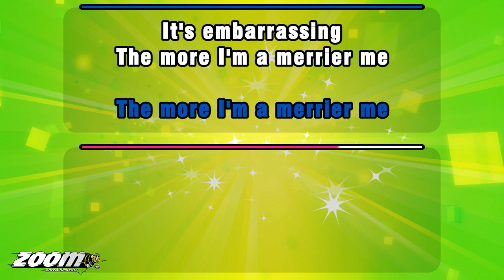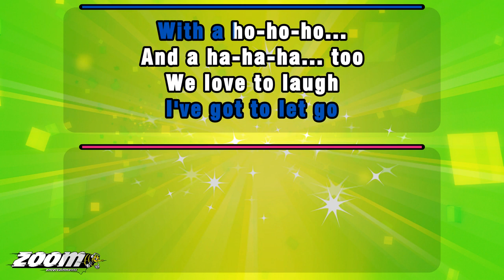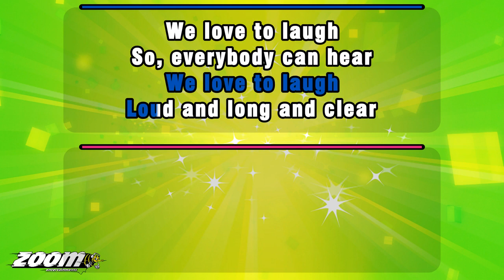Mary Poppins - I Love To Laugh - Karaoke Version from Zoom Karaoke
Song lyrics:

I LOVE TO LAUGH
LOUD AND LONG AND CLEAR
IT'S GETTING WORSE EVERY YEAR

THE MORE I LAUGH
THE MORE I FILL WITH GLEE
AND THE MORE THE GLEE
THE MORE I'M A MERRIER ME
IT'S EMBARRASSING

SOME PEOPLE LAUGH
THROUGH THEIR NOSES
SOUNDING SOMETHING
LIKE THIS: HMMM...
DREADFUL!

SOME PEOPLE LAUGH
THROUGH THEIR TEETH
GOODNESS SAKES

HISSING AND FIZZING
LIKE SNAKES: SSS...
NOT AT ALL ATTRACTIVE
TO MY WAY OF THINKING

SOME LAUGH TOO FAST
(Fast Laughing)
SOME ONLY BLAST
HAAA!

OTHERS THEY
TWITTER LIKE BIRDS
(Twitter Laughing!)
YOU KNOW YOU'RE
AS BAD AS HE IS

THEN THERE'S THAT KIND WHAT
CAN'T MAKE UP THEIR MIND
(Various Laughter Styles!)

WHEN THINGS
STRIKE ME AS FUNNY
I CAN'T HIDE IT INSIDE
AND SQUEAK, HEE!
AS THE SQUEAKELERS DO

I'VE GOT TO LET GO
WITH A HO-HO-HO...
AND A HA-HA-HA... TOO

WE LOVE TO LAUGH
SO, EVERYBODY CAN HEAR

THE MORE YOU LAUGH
THE MORE YOU FILL WITH GLEE
THE MORE WE'RE A MERRIER WE
(Crazy Laughter To End!)